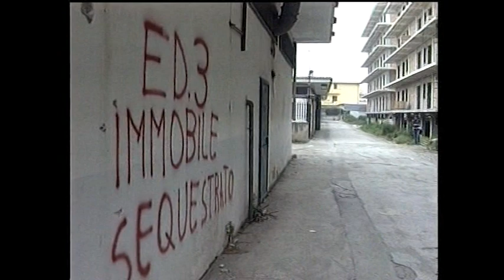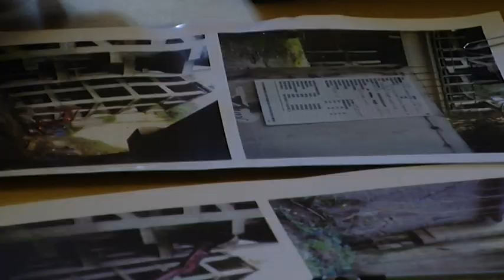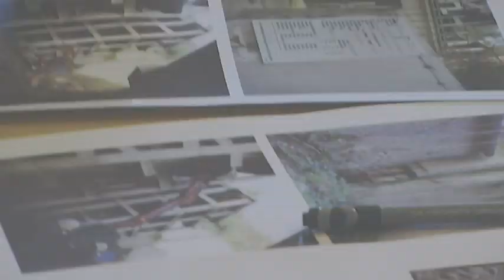Nuovo piano di demolizione dei manufatti abusivi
La Procura di Napoli e l'amministrazione comunale insieme per combattere l'abusivismo in città. L'annuncio del nuovo programma di abbattimenti è stato dato nel corso di una conferenza stampa a Palazzo San Giacomo alla presenza  del sindaco Luigi de Magistris, dell'assessore all'urbanistica Luigi de Falco e del procuratore Aldo De Chiara, che guida il pool antiabusivismo della procura napoletana.